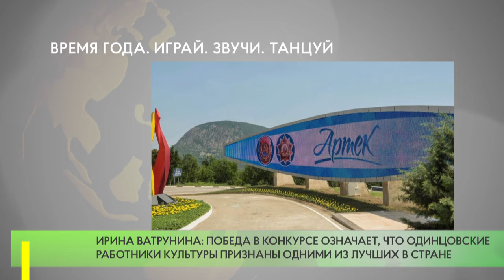Одинцовский округ стал партнёром МДЦ «Артек»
Комитет по культуре Одинцовского городского округа стал победителем конкурса дополнительных общеразвивающих программ на 2022 год, которые реализуются «Международным детским центром «Артек» совместно с партнёрскими организациями.